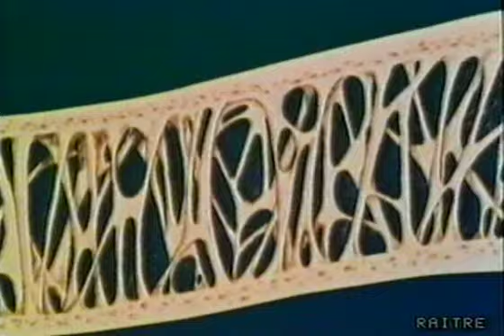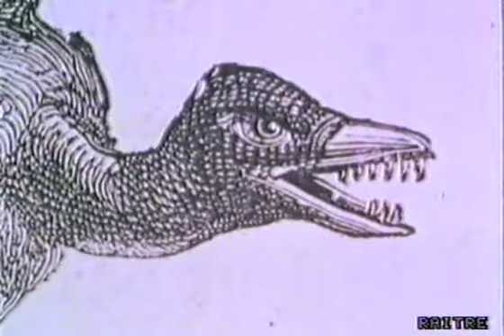Geo 1989 "Campioni in volo", Gianclaudio Lopez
Il film di Colin Willok ci illustra con sequenze spettacolari le varie tecniche di volo degli uccelli